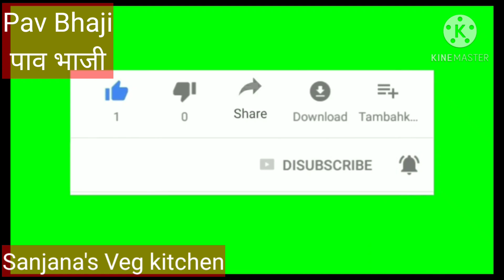Pav Bhaji Recipe । Street Style Pav Bhaji Recipe । Pav Bhaji । Quick Recipe । Easy Recipe ।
बाजार जैसी पाव भाजी बनाने की सबसे आसान विधि । Pav Bhaji Recipe ।

     This all - time favourite street food is popular all across India , but with this recipe you can make it at home fuss - free .